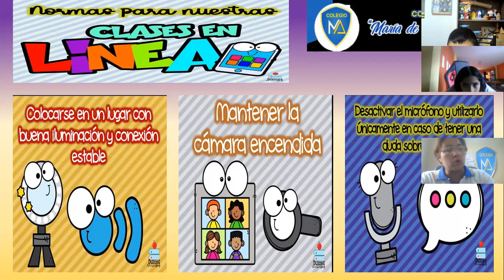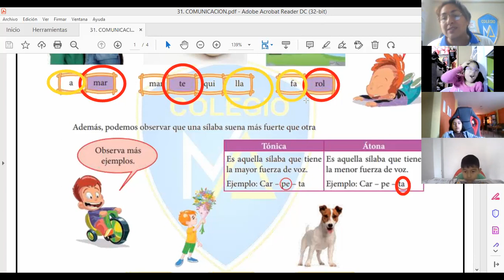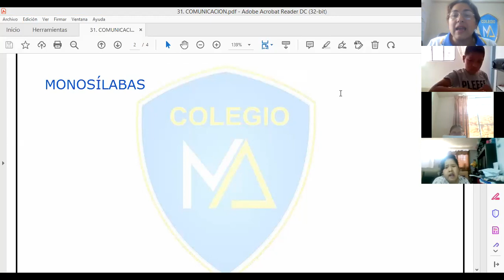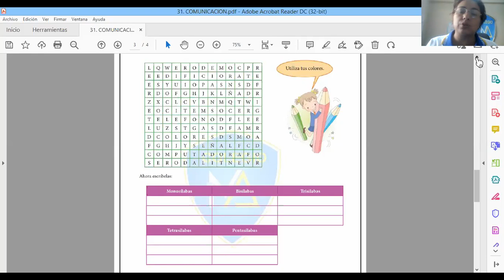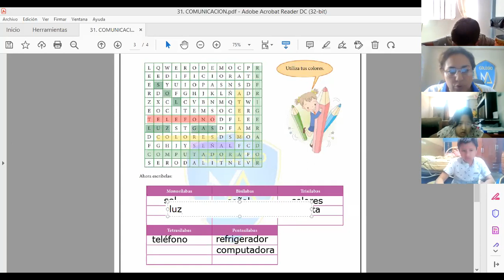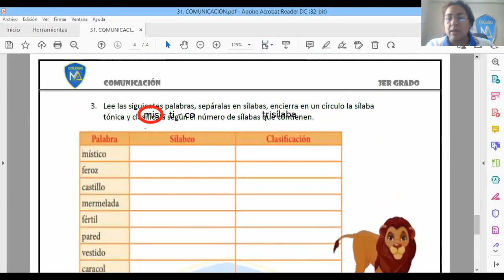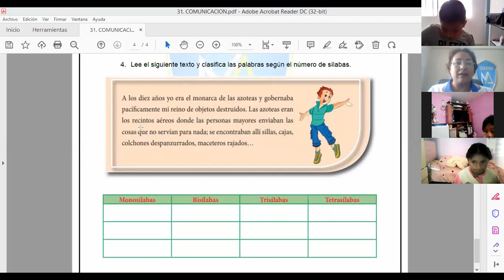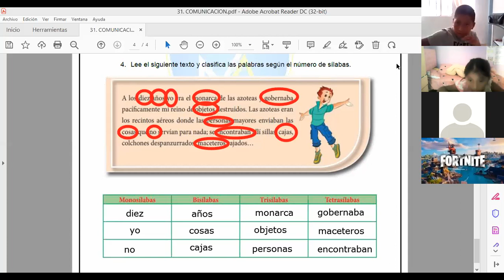TEMA 31: LA SÍLABA - COMUNICACION - 3° B PRIMARIA